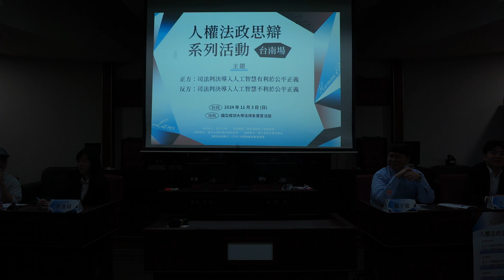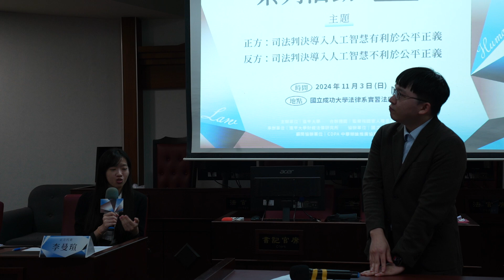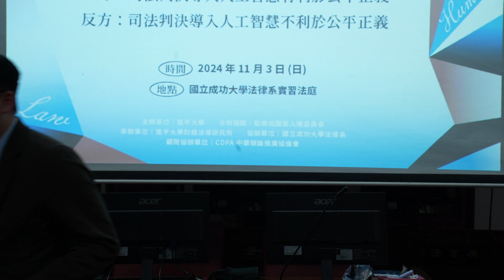人權法政系列示範賽 臺南場 下半場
【人權法政思辯】辯論表演賽暨專家學者座談會台南場
✨ 活動資訊 ✨
🪞主題
司法判決導入人工智慧有利於公平正義／司法判決導入人工智慧不利於公平正義
🪞正方選手：李曼瑄、黃家綸
🪞反方選手：魏子捷、王治中
🪞主持人
楊迺軒助理教授｜逢甲大學財經法律研究所助理教授
🪞專家學者
王效文教授｜國立成功大學法律系教授暨系主任
黃寬心律師｜民間司改會國際事務暨數位人權專案經理